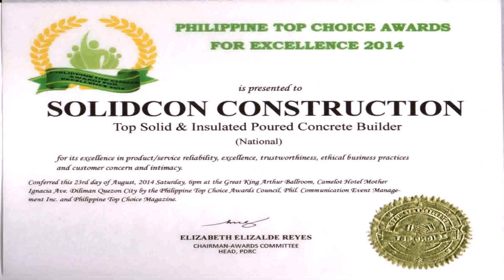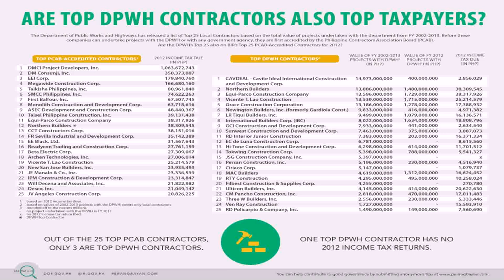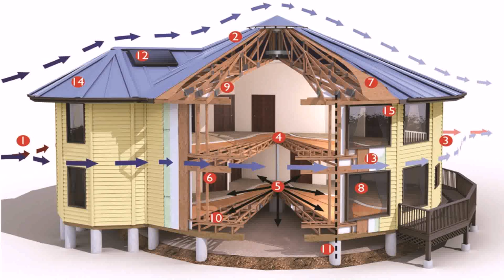Top Home Builders In Philippines - Gif Maker DaddyGif.com (see description)